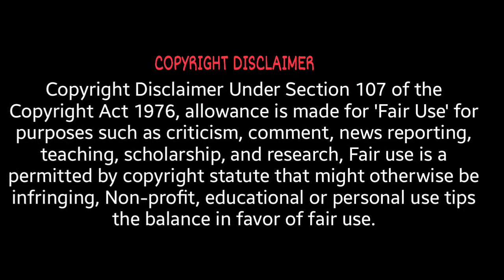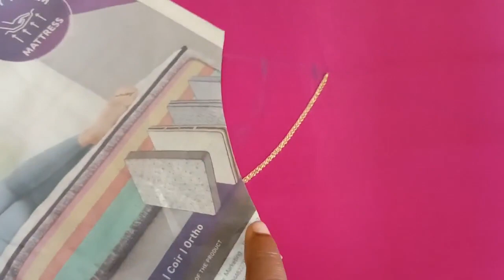Mirror work Aari blouse Design sleeve